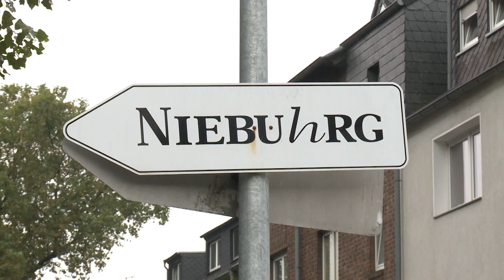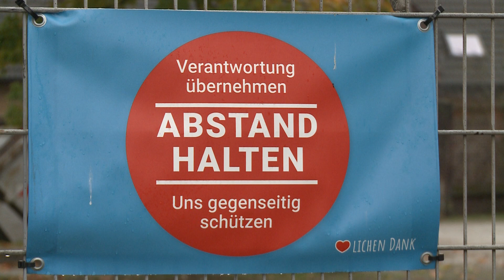STUDIO 47 .live | „1G – SONST NIX“: OBERHAUSENER THEATER A. D. NIEBUHRG LÄSST NUR NOCH GEIMPFTE REIN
„1G – sonst nix“: Das Oberhausener Theater an der Niebuhrg lässt nur noch Geimpfte rein. Theater-Leiter Holger Hagemeyer war selbst an Corona erkrankt & kann nicht verstehen, wieso Menschen sich nicht impfen lassen.